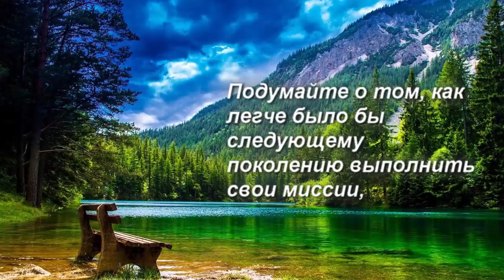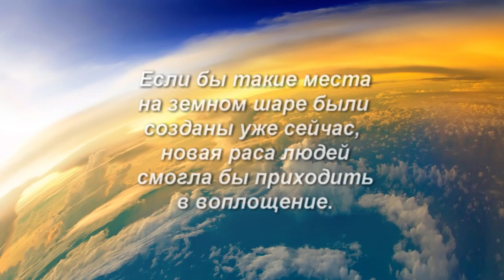Любовь и забота - детям!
Ко Дню Защиты Детей 1 июня.

Видео содержит фрагменты Посланий:
Возлюбленной Матери Марии от 25 июня 2007 года

Возлюбленного Кутхуми от 4 июля 2007 года

Официальный сайт Т.Н. Микушиной

Автор видео – Елена Груздева, Омск, Россия.
Подбор цитат Владислав Волосухин, Омск, Россия.